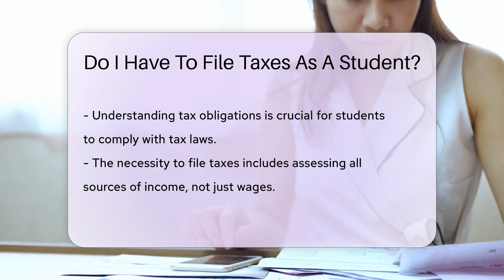Do I Have To File Taxes As A Student? - CountyOffice.org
Do I Have To File Taxes As A Student? Have you ever wondered if you need to file taxes as a student? In this insightful video, we delve into the factors that determine whether students are required to file taxes, including income thresholds and sources. Scholarships and grants may have tax implications if used for expenses beyond tuition and books. Whether you have part-time jobs, internships, or other income, understanding your tax obligations as a student is crucial for compliance with tax laws. Stay informed and ensure you meet your tax responsibilities by watching this video.